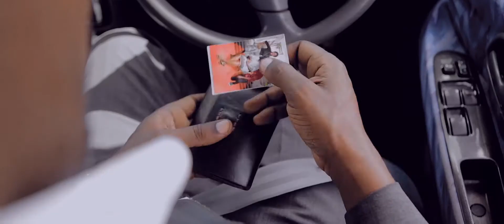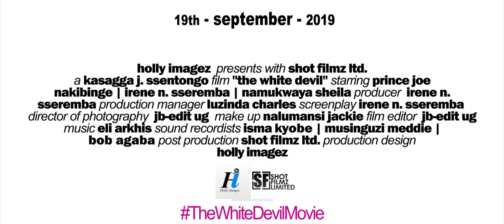THE WHITE DEVIL Ugandan Movie Trailer (Ekinauganda)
Film Title: The White Devil "Rush Crush"
Director: Kasagga J. Ssentongo
Producer: Irene N. Sseremba
Cast:
- Prince Joe Nakibinge
- Irene N. Sseremba
- Namukwaya Sheila
- Naromance Jackline
- Makumbi Isaac